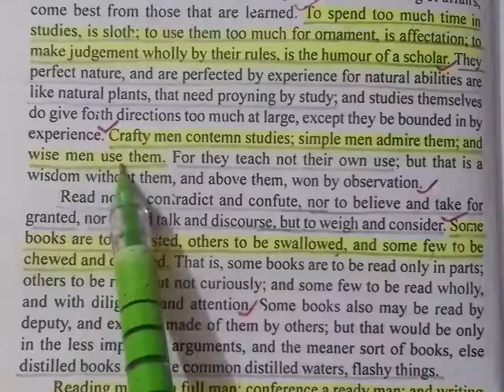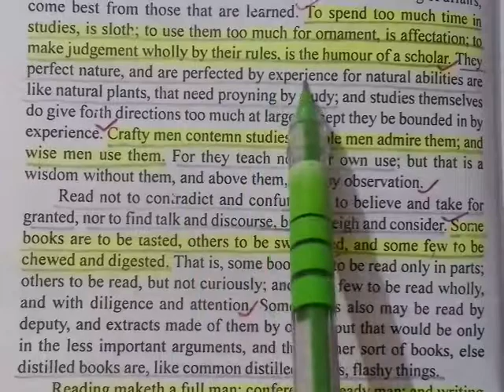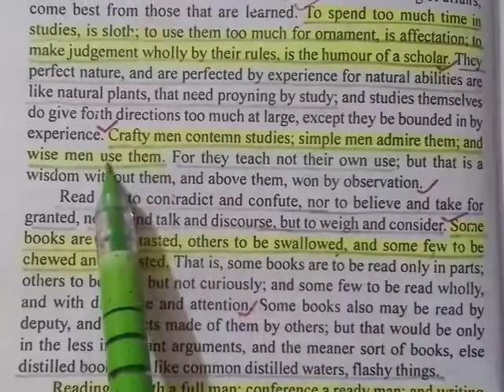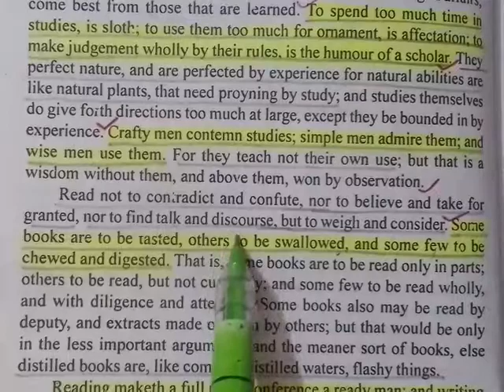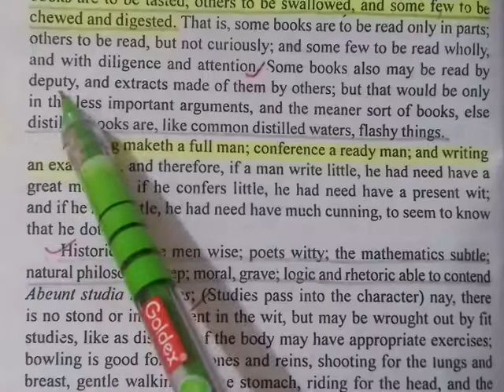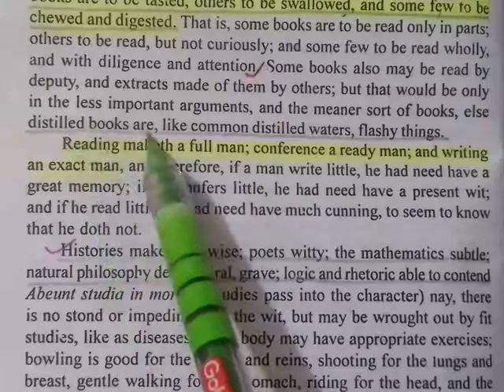Of Studies : Francis Bacon || Fully explained part 3 || How Should be Studied